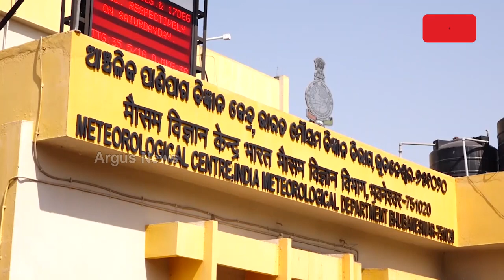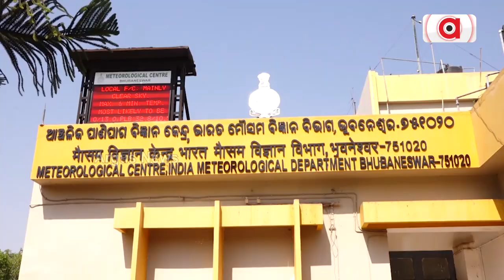Intense Heat May Mar Raja Fest This Year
Intense Heat May Mar Raja Festivity This Year.